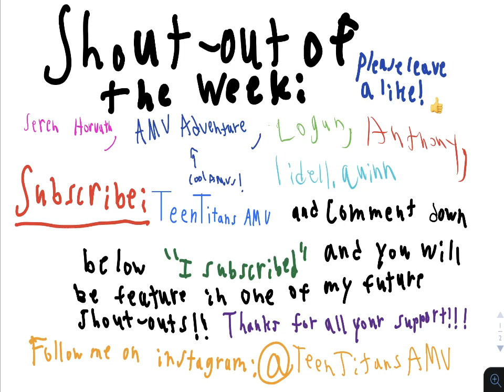Teen titans: My House!✔️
Teen titans: My House!✔️ A huge thanks to Amv Adventure for helping my channel to grow so please go check-out his channel! Also don’t forget to hit that notifications bell 🛎 so you’ll never miss a beat!!

Also shout out to Amv Adventure for helping this channele to grow! Also shoutout to: Seren Horvath, Logan, Anthony, and lidell.quinn! Thank you so much for subbing to me!😊

If you want a shout-out in my next video that’s fine with me, just subscribe, and comment down below saying “I subscribed!” and I’ll be sure to add you to my list of shout-outs!😉 If you are already are subscribed don’t worry I’ll give you a shoutout eventually!😉😄 THANKS FOR SUBSCRIBING!!!

🤗THANK YOU GUYS SO MUCH FOR ALL YOUR SUPPORT!!!🤗

🎉THANK YOU GUYS SO MUCH FOR ALL THE SUPPORT!!!🤗

DC Comics/ Cartoon Network/Warner Bros. Entertainment Inc: Teen Titans
Artist: Flo Rida
Album: My House
Released: 2015
Genre:  Pop-rap
Label: International Music Group, Poe Boy, Atlantic
Songwriter(s): Ross Golan, Johan Carlsson, Marco Borrero, Roy Hammond, Tramar Dillard.
Producer(s): Johan Carlsson, MAG

or Ebay
or AliExpress

however, the company gives a percentage of the sale to the link generator (that's me.)